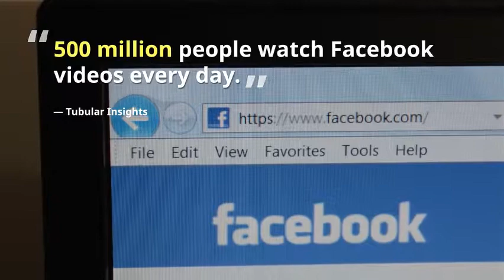Video Content Stats That Every Marketing Specialist Need To Know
Videos capture consumers' attention, create an emotional connection and increase engagement several times better than text-based content. Videos can explain things much quicker and more effectively - they show your product in action. Moreover, videos can increase traffic! People spend more time on website viewing your video content and it moves the website higher in search engine ranking. And of course, videos boost conversion - it's proven time after time.

That's why, in modern marketing, video content is king.

About CoolTool
CoolTool is an automated platform that allows you to track and understand what people see, think and feel beyond their conscious control. We help marketers to build better brands, ads, products and user experiences via a holistic understanding of consumer behavior. Thanks to AI technology, CoolTool successfully integrates a survey engine with eye tracking, emotion measurement, implicit tests, and website behavior tracking.

Innovative, smart, and easy-to-use technologies are here for you to predict consumers' preferences and behavior better. Ensure the ad is engaging and design is effective, identify what emotions the brand provokes, improve the website performance and start converting leads to customers and customers to fans twice as successful.